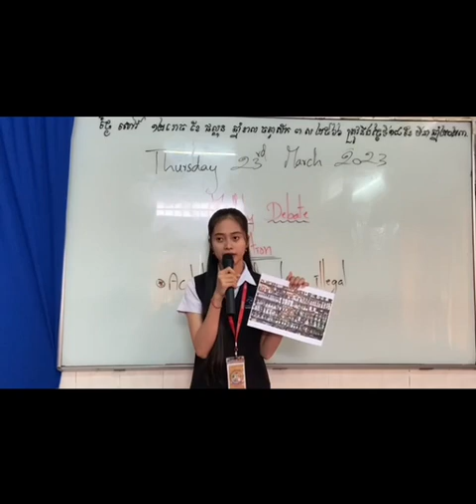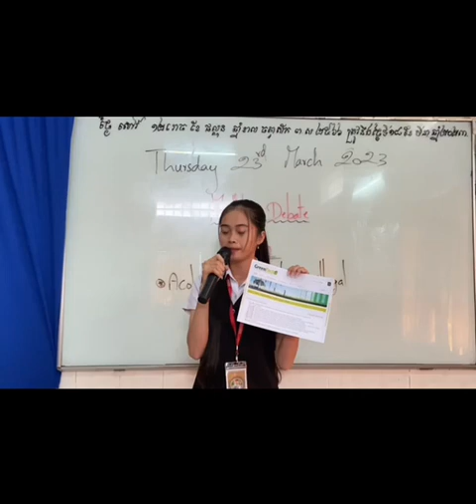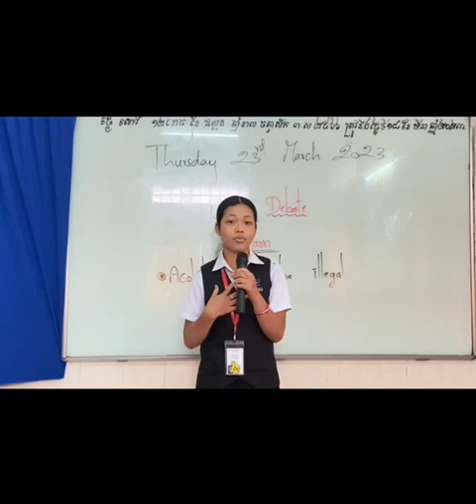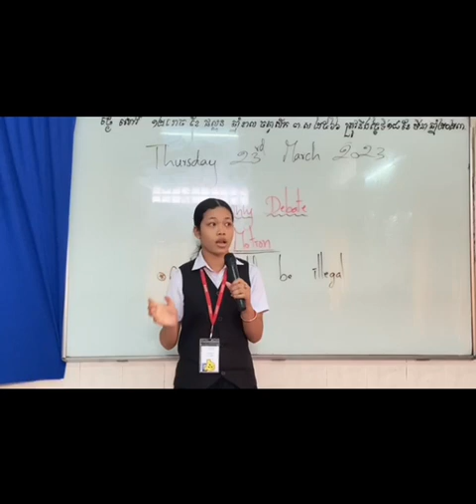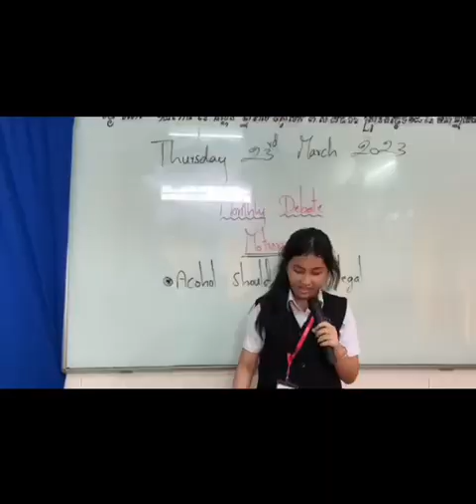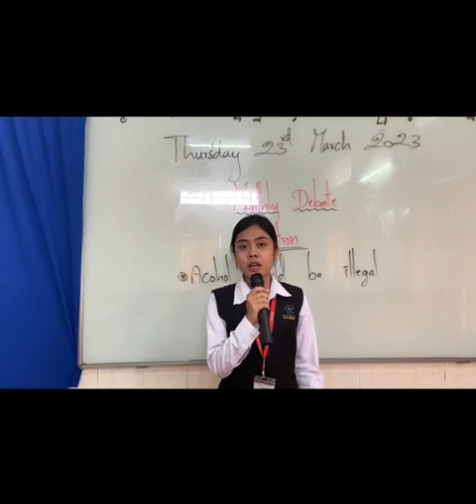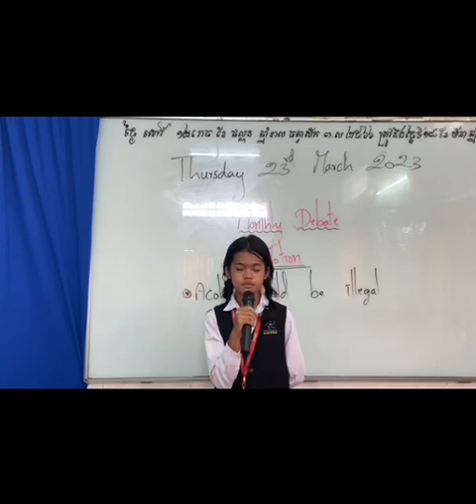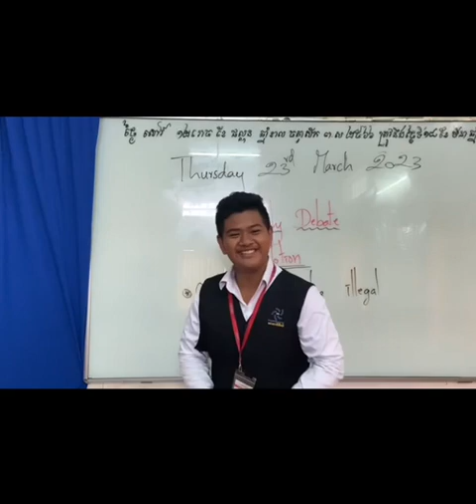Debate: Alcohol should be illegal